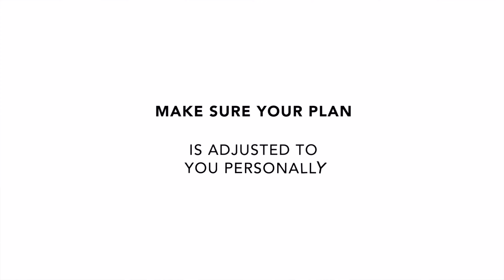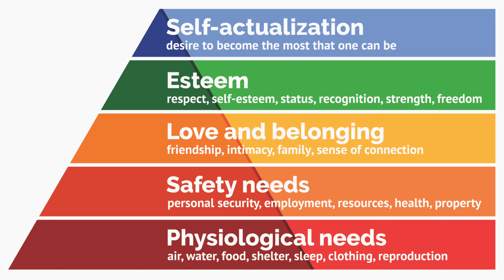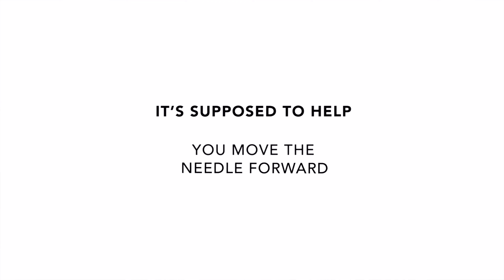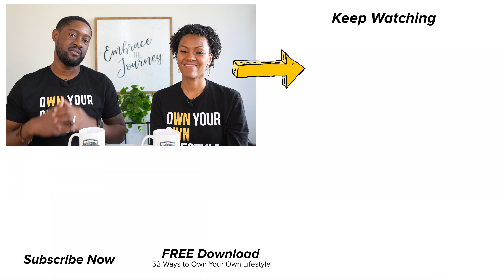Can You Get RICH By Being CHEAP? | Wealth Nation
Exploring the relationship between frugality and wealth accumulation to determine if being thrifty leads to riches.

Ways to Work with Us